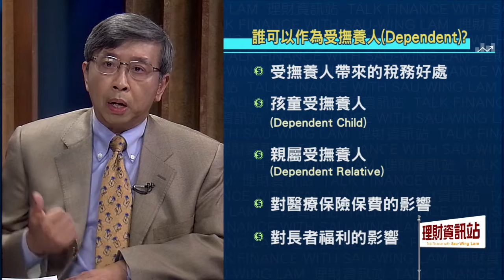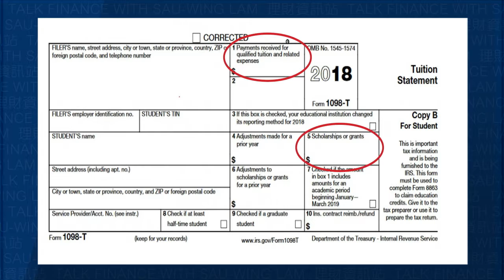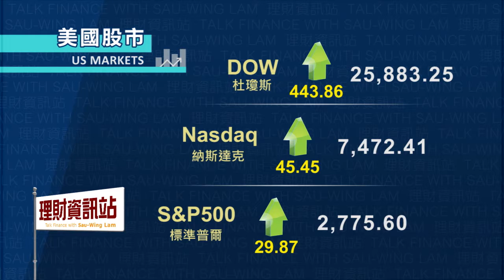理財資訊站 第25集 021519 報稅要點(2)